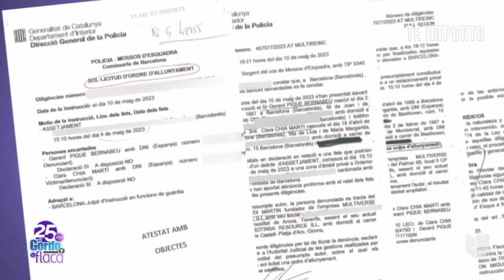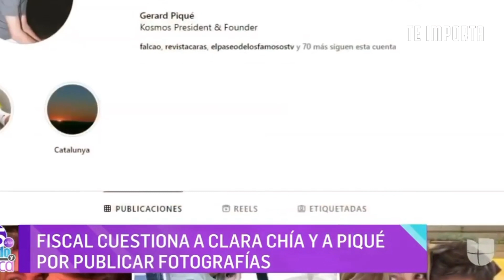¡Tierra, TRÁGAME! Shakira se "cruza" con Clara Chía en España y la humilla. Piqué reacciona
Shakira se 'cruza' con Clara Chía en Barcelona, y termina humillada frente a Piqué y miles de personas. Después de que la pareja saliera triunfante del juicio contra el paparazzi Jordi Martin, comiéndose a besos en las afueras del Juzgado, la joven de 24 años vivió el momento más vergonzoso desde que anunció su relación con Piqué. No imaginó un ataque así, pero ahora tiene todo fríamente calculado para en pocos días vengarse de la cantante colombiana y darle donde más le duele: protagonizar una foto familiar junto a Milan y Sasha en la boda del hermano de Piqué y mostrarse como la madrastra perfecta.